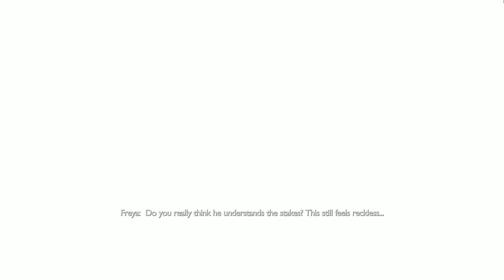GOD OF WAR VALHALLA Review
Review of the Free DLC for God of War Ragnarok, Valhalla.  To uncover the mysteries within, Kratos must delve into Valhalla facing challenges of mind and body.  Accompanied only by Mimir, Kratos embarks on a deeply personal and reflective journey that pushes him to master mind and body as he is confronted with the challenges of Valhalla in an unravelling, replayable adventure that blends the beloved combat from God of War Ragnarök with brand new elements inspired by the roguelite genre.